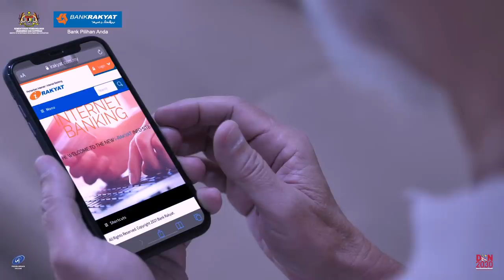BANK RAKYAT | JALINAN LEBARAN HAEL HUSAINI & ERNIE ZAKRI (OFFICIAL MUSIC VIDEO)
JALINAN LEBARAN

Penyanyi : Hael Husaini & Ernie Zakri
Komposer : Aizat Amdan & Anas Amdan

Penulis Lirik : Aizat Amdan, Anas Amdan, Satu.gram, Nizam Sani, Nizam Abu Samah, Wan Syuraya Wan Shaberi, Wan Ilaika Mohd. Zakaria & Syahmi Abd. Rahim

Senyum lebar hari ini,
Semua dapat jumpa famili,
Tapi tetap kena jaga SOP,
Telefon sampai habis bateri.

Rumah hias warna-warni,
Semuanya dah berseri-seri,
Duit Raya tetap dapat,
Kita guna i-Rakyat.

Hias-hias isteri,
Gosok baju Raya jangan lupa,
Menjelang Aidilfitri,
Boleh kongsi OOTD.

Gembiranya semua,
Sanak saudara tetap beraya,
Atok nenek bagi pesanan,
ATOK : Jaga penjarakan!
NENEK : Pergilah cuci tangan!

Masak-masak isteri,
Garam, gula secukup rasa,
Ketupat, rendang dah sedia,
ISTERI: Sekejap!
SUAMI : Apa dia?
ISTERI : Gambar jangan lupa.

Waktu pun telah tiba,
Sama-sama kita takbir Raya,
Memupuk jalinan lebaran,
Bersama yang tercinta,
Walau baharu normanya,
Raya tetap Raya,